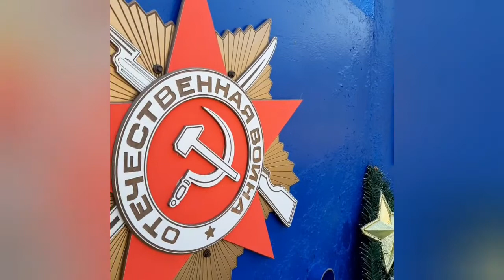Женское лицо войны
Всероссийский проект "Эстафета поколений", конкурс "Герои, живущие рядом", "Женское лицо войны"- видеоролик.